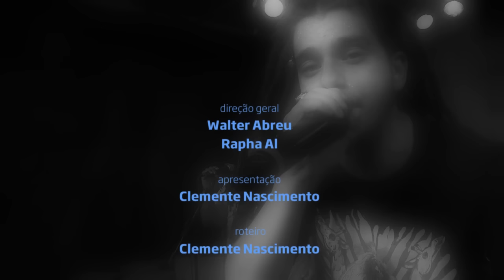"É proibido" - Cidade Verde Sounds no Estúdio Showlivre 2015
Um dos destaques do showlivre.com em 2014, Cidade Verde Sounds apresentou as novas músicas do disco O Jogo no Estúdio Showlivre, ao vivo, dia 17 de novembro de 2015.

Perfil:
A dupla paranaense lança seu terceiro disco no dia 30 de outubro. Antes do lançamento, as músicas "O jogo" e "Real raggamuffin" já foram liberadas na internet e vem agradando o público. Formado por Guilherme Adonai e Paulo DubMastor, o Cidade Verde Sounds vem rodando o país com shows lotados. Nessa nova fase, o grupo nascido em 2005 busca confirmar o fenômeno que se mostrara nos discos anteriores.

Ouça "O jogo", faixa que da título ao novo álbum. Definida pelo beatmarker Paulo DubMastor como uma produção com beat de rap pesadão, com uma levada de vanguarda somado com a textura e a sonoridade old school do Reggae anos 70.